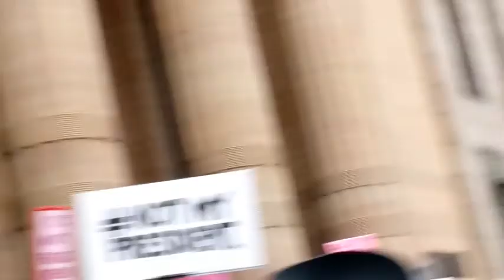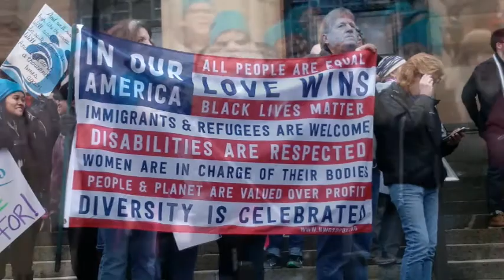WNY Women's March - Jan.21.2018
featuring the Women's Resistance Revival Chorus